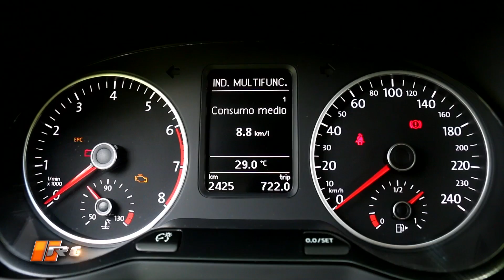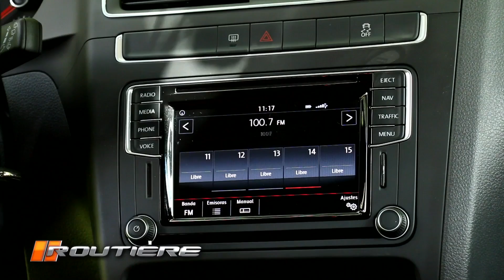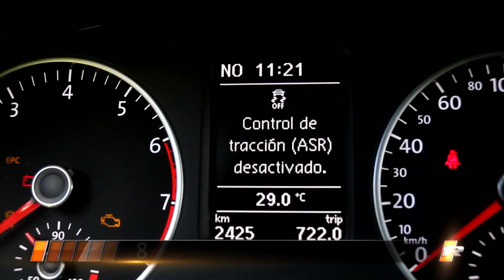Volkswagen Fox Pepper 2017 Test - Routière - Pgm 429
Routière es un programa de televisión transmitido por "El Garage TV" (canales 26 y 108 de Cablevisión analógico y digital, respectivamente) los miércoles en el horario de las 21:30 con repeticiones los jueves 11:30 hs. Y el domingo 22:00 hs. Routière Tests es un canal permanente de consulta referido a la industria automotriz y donde se realizan principalmente test de vehículos. También contactarnos mediante Facebook, Instagram y Twitter.